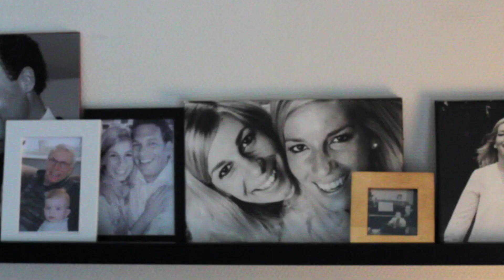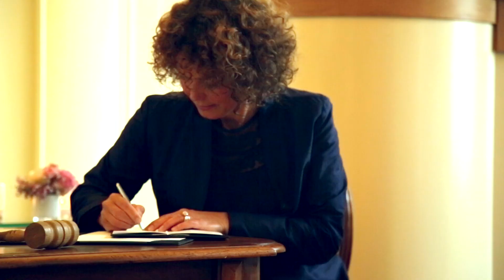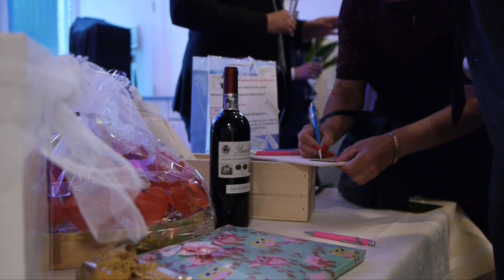Juliet&Niek_SDE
prachtigebruid.nl